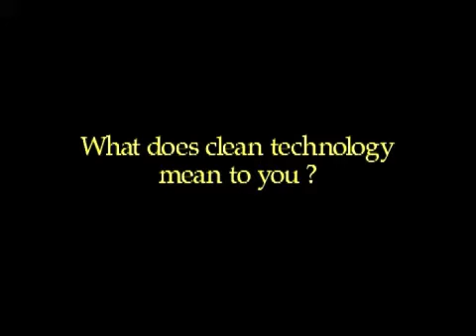Introduction to the MIT Energy Initiative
This video, part of the MIT Energy Initiative (MITEI) series, discusses the initiative's overview, its challenges, and its utimate objectives.